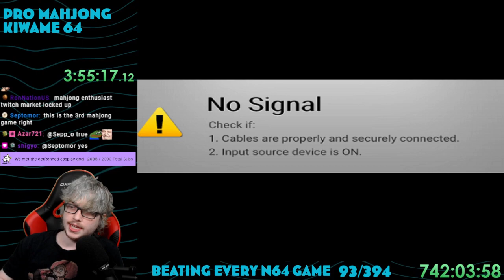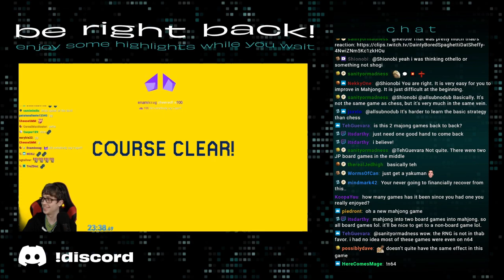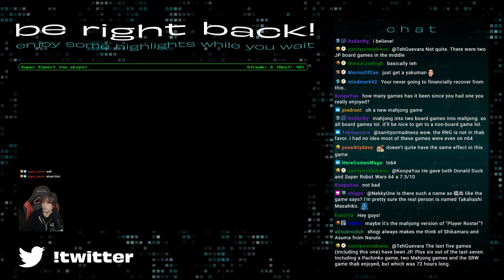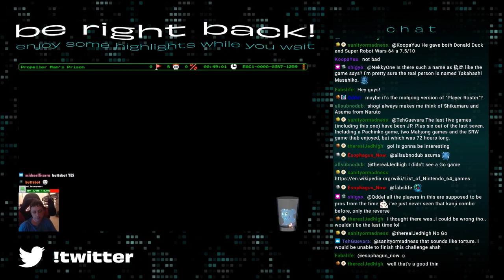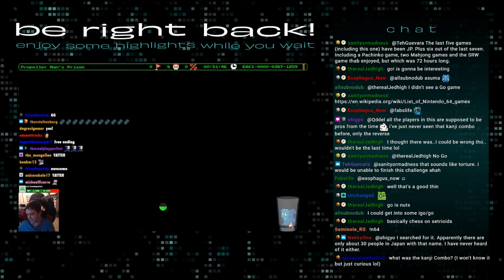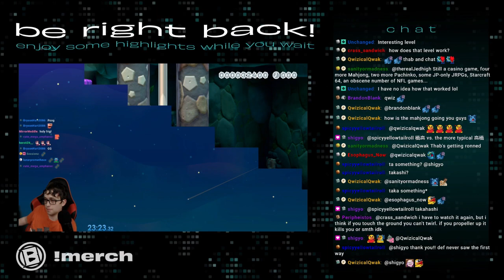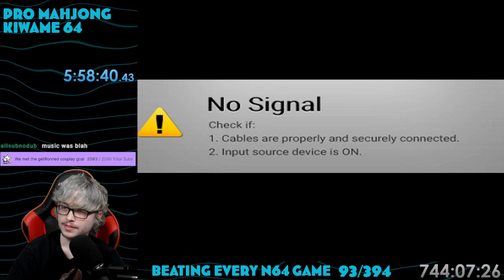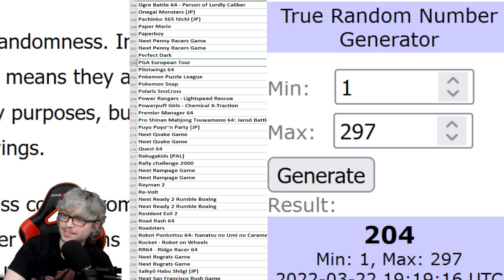Thabeast Plays Pro Mahjong Kiwame 64 part 3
Somehow worse than the last two mahjong games